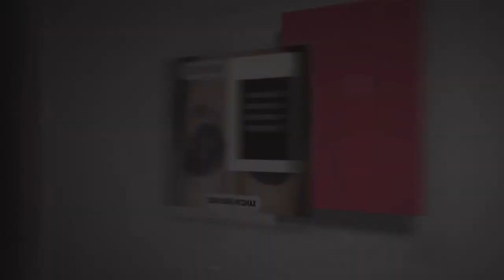Cận cảnh xóa xăm lông mày với Siêu Laser Picomax